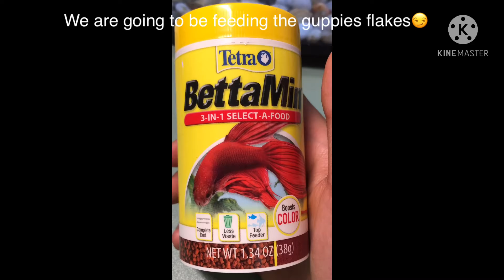We are going to be feeding my guppies flakes😃🐟